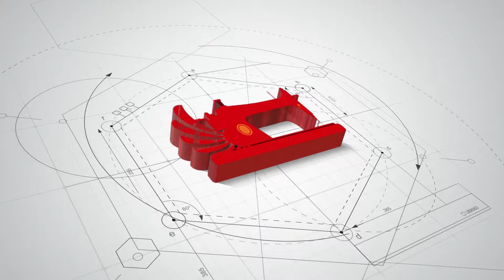UNBOXING | Brother Overlock 2104D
mau beli mesin jahit serta alat Tutorialnya?